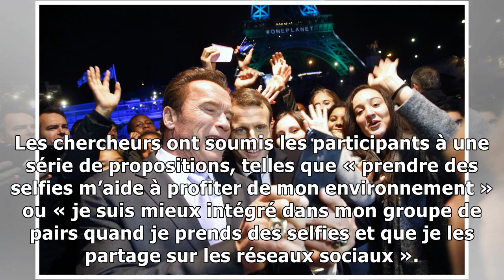L’addiction aux selfies est reconnue comme une maladie mentale: les gens qui en souffrent ont très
L’addiction aux selfies est reconnue comme une maladie mentale: les gens qui en souffrent ont très peu confiance en eux…
Rédaction en ligne Oui, le selfie peut rendre accro. Oui, cette addiction est une maladie. C’est une étude publiée dans International Journal of Mental Health and Addiction. Elle porterait même un nom...